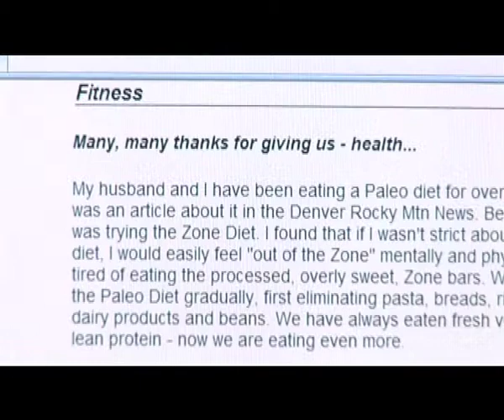Consigo RTP2 - Loren Cordain & Dieta Paleo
Reportagem: Dora Alexandre
Imagem: Manuel Costa
Edição: César Ganso
Produção: Videomedia